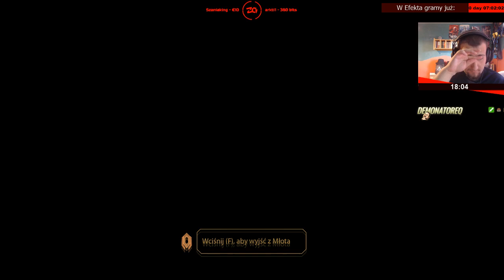Mass Effect 2 | Epizod 3/13